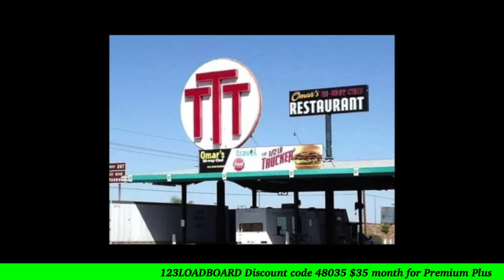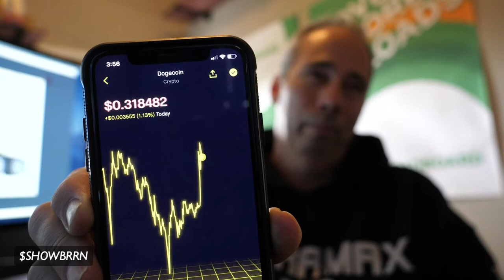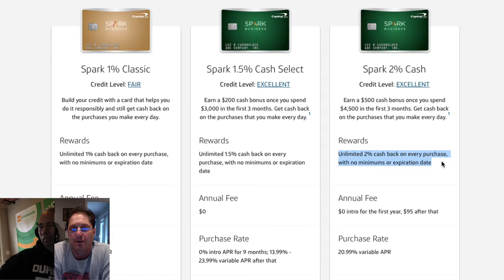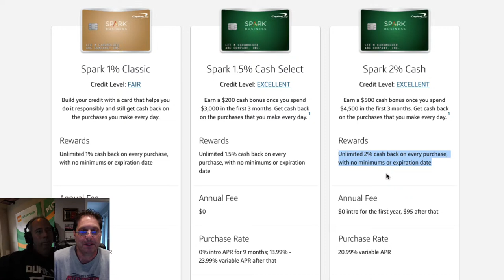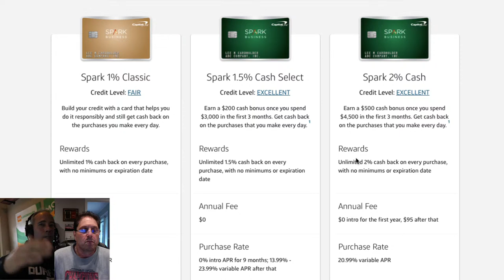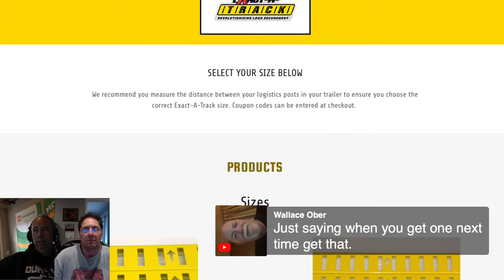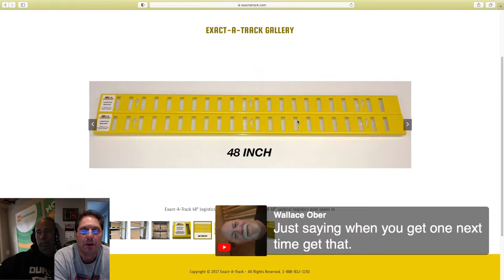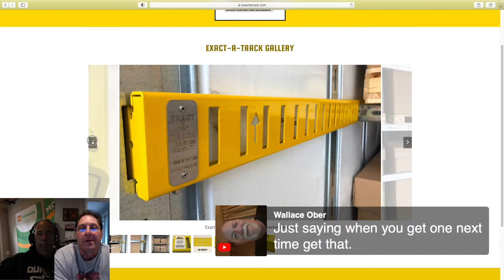Trucking Nuts and Bolts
You now have a claim to a stock like Apple, Ford, or Facebook. In order to keep this claim to your stock, sign up and join Robinhood using my
n order to keep this claim to your stock, sign up and joinWEBULL using my link. WEBULL
Try it using my code and we’ll each get $5. WKLGTNG
Speedturtleengineering.com
Samsara ELD Referral Bonus and special Rates:
123Loadboard.com Code: 48035 (($35 a month for  Premium Plus (reg. $55/month))

Must watch: "Trucking Information watch the source!"